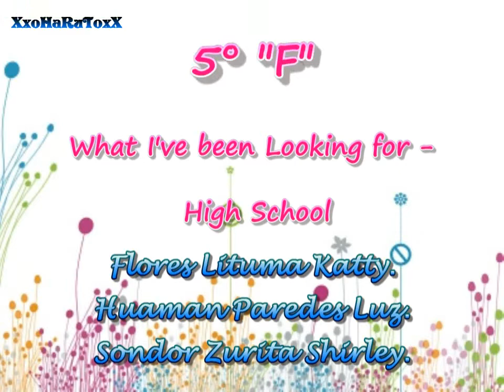Mater Admirabilis " II English Song Festival" 3/10 HD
mater admirabilis
II ENGLISH SONG FESTIVAL
Mater Admirabilis j.l.o II ENGLISH SONG FESTIVAL
mater admirabilis chiclayo